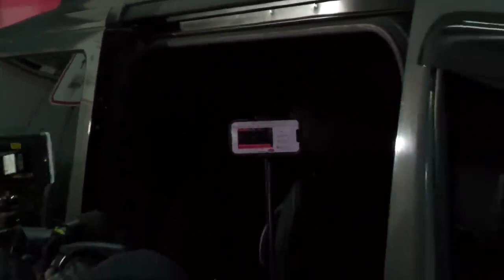LÉO ORTIZ E DO FLAMENGO E PONTO FINAL ❤️⚽🚀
notícia do flamengo de hoje, notícia do flamengo
notícia do flamengo atualizada, notícia do flamengo flazoeiro , flamengo x vasco, flamengo ao vivo hoje, flamengo ao vivo com imagem, flamengo William Godoy, Fla tv ao vivo , flamengo melhores momentos,
flamengo x botafogo, flamengo notícias de hoje ao vivo agora , RENIER jogador do flamengo, RENIER no flamengo,RENIER frosinone , RENIER empréstimo flamengo,

💯aqui você vai receber notícia diariamente
atualizada, sobre transferência e tudo o que está
acontecendo nós bastidores do flamengo o nós do  canal FC Fla sempre . CRF  estamos  100% comprometido
com você torcedor rubro negro
🖍️ INSCREVA _ SE

🗣️ compartilhei

FC Fla sempre,

Maracanã,

flamengo

Fla tv

Mengo

Fla tv ao vivo
hoje

flazoeiro

jogo aberto

futebol

brasileirão 2024

libertadores
Pedro
Tite
Zico
ídolo

sua presença é indispensável aqui no canal
então chega mais